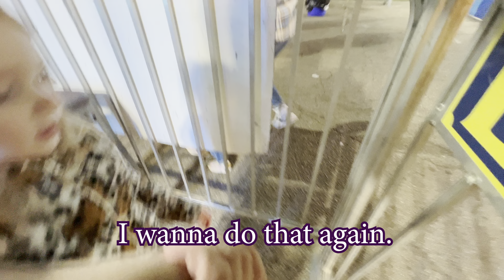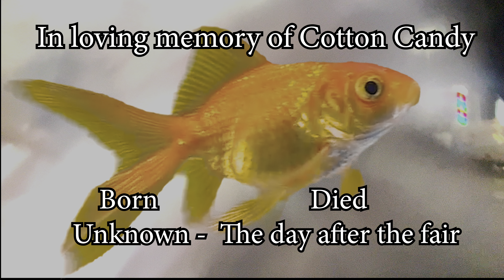NC STATE FAIR VLOG 2022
Luna and her family go to the NC State Fair. Luna eat's a funnel cake, rides on some fair rides, and wins a fish!